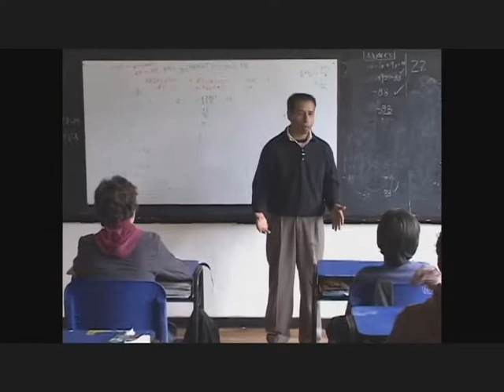Waste management and recycling.avi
Video about the job made by El Golero Foundation at the Gimnasio Moderno School in Bogotá D.C. Colombia. Subtitles in english.